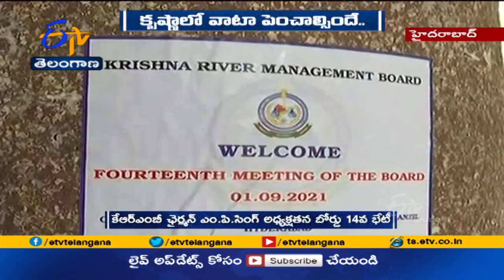జలవివాద భేటీకి హాజరైన తెలంగాణ , ఏపీ అధికారులు | Telugu State Officials Meet | Water Dispute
శ్రీశైలంలో విద్యుత్  ఉత్పత్తి ఆపే ప్రసక్తే లేదని నీటిపారుదల శాఖ ప్రత్యేక ప్రధాన కార్యదర్శి రజత్ కుమార్  స్పష్టం చేశారు. ఆంధ్రప్రదేశ్  కావాలనే అన్ని విషయాల్లో కొర్రీలు పెడుతోందని ఆరోపించారు. కృష్ణా బేసిన్  బరిధిలో లేని ప్రాంతాలకు AP నీటిని తరలిస్తూ రాష్ట్రంపై నిందలు వేస్తోందని మండిపడ్డారు. అన్ని అంశాలపై కృష్ణా నదీ యాజమాన్య బోర్డు ముందు బలమైన వాదనలు వినిపిస్తామని రజత్ కుమార్  వెల్లడించారు.